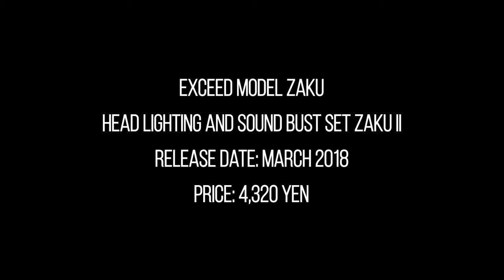PREVIEW EXCEED MODEL ZAKU HEAD LIGHTING AND SOUND BUST SET ZAKU II